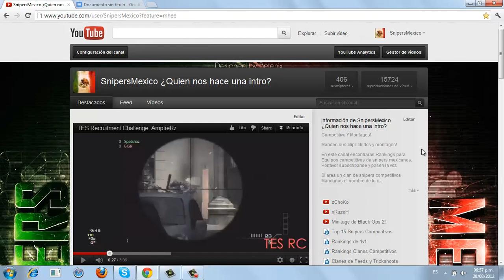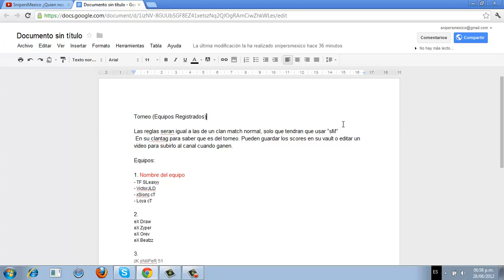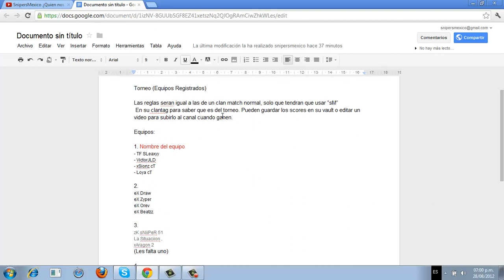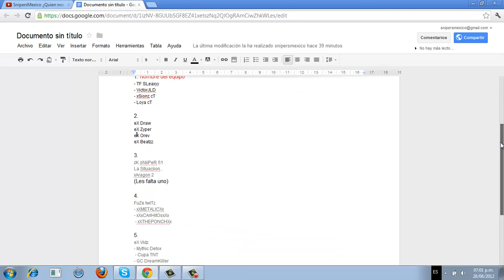Equipos torneo 4v4 Reglas y TODO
LIKE COMENTEN Y SUBSCRIBANSE! cualquier duda pregunten!

mw3 torneo snipers call of duty quickscope black ops 2 gameplay willirex zzirgrizz ireapzz pamaj fazeclan face optic soar